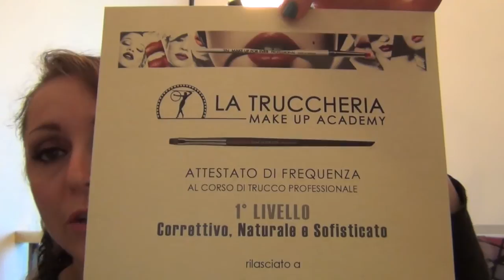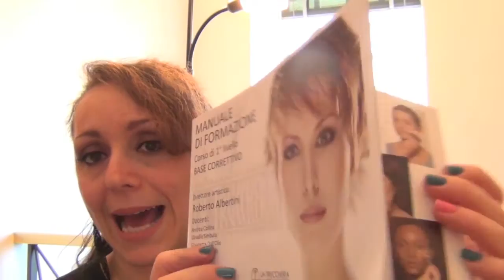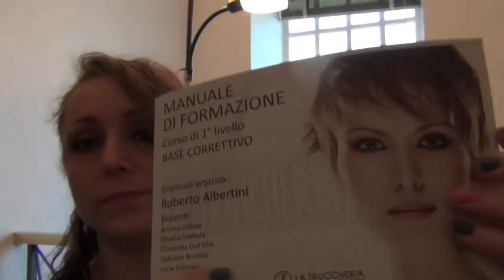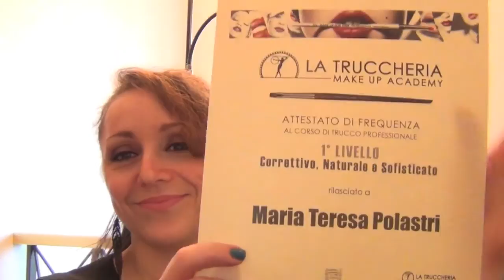CORSO DI TRUCCO "LA TRUCCHERIA-MAKE UP FOR EVER":LA MIA ESPERIENZA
Ecco il video sul corso di trucco della Truccheria (Make Up For Ever) che ho frequentato qualche settimana fa. Per le infos tecniche (costi, sedi, etc.) vi lascio il link del sito della Truccheria: